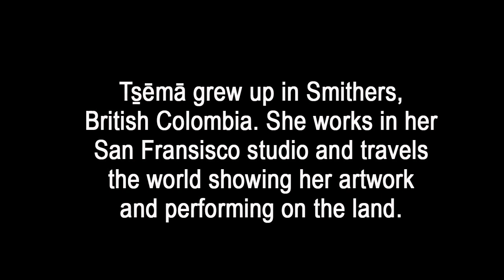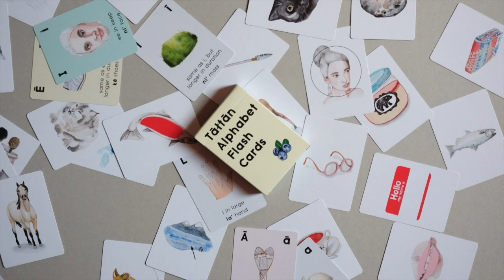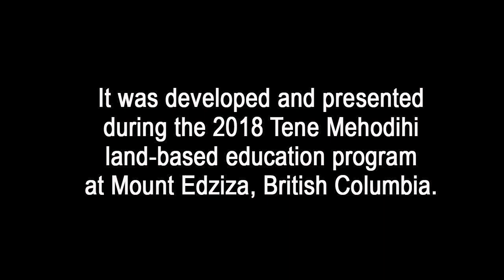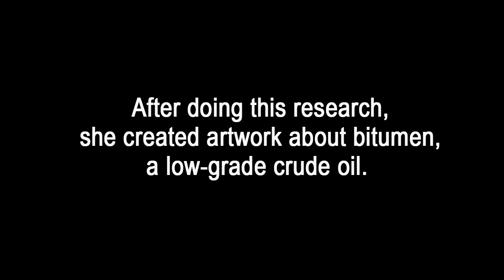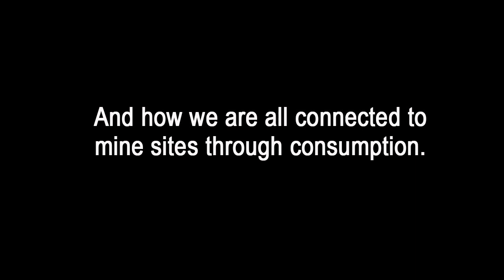Artist Studio Tour #4: Tsēmā Igharas for Hamilton Reads 2020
Tsēmā Igharas is an award-winning, interdisciplinary artist of Tahltan descent. She creates conceptual artwork about materials and mining influenced by her mentorship in Indigenous sculpture and design, studies in visual culture (BFA, MFA) and time in the mountains. Her work is shown and performed in various places in Canada and abroad.